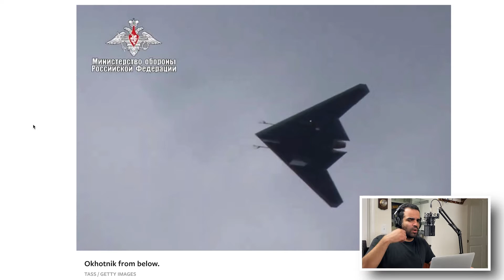Russia Has HUGE New Fighter Drone | Podcast Clip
TechPodcast